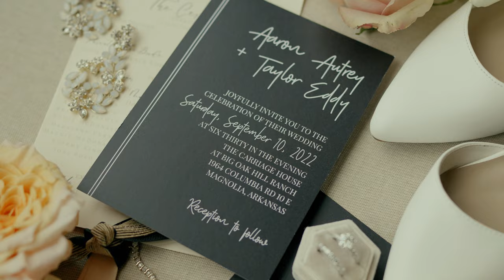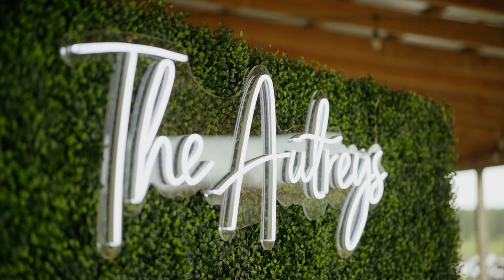The Autreys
Aaron and Taylor had a beautiful wedding at the Carriage House at Big Oak Hill Ranch in Magnolia, AR. Film and cover photo by Dring Creative.